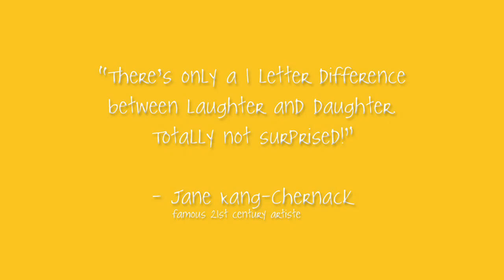Daughter + Laughter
Alicia just turned 8 months old - and laughs at everything!